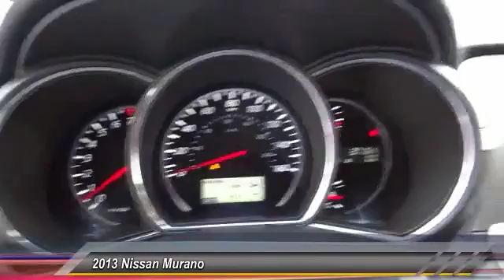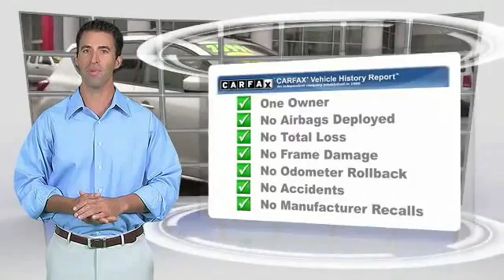2013 Nissan Murano Buena Park, Cerritos, Fullerton, La Habra, Anaheim BU6246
&nbsp;

6501 Auto Center Dr.

BUENA PARK NISSAN PROUDLY SERVING ORANGE COUNTY, LOS ANGELES, WEST COVINA, PASADENA, RIVERSIDE, SAN BERNARDINO COUNTY, AND SURROUNDING SOUTHERN CALIFORNIA LOCATIONS. THIS BRILLIANT SILV 2013 Nissan MURANO IS EQUIPPED WITH A 3.5L DOHC 24-valve V6 engine, AUTOMATIC TRANSMISSION, AND RECEIVES AN ESTIMATED 18 City/24 Hwy MPG. OR VISIT US AT 6501 AUTO CENTER DRIVE, BUENA PARK, CA 90621 CARFAX Certified 1-Owner 2013 Nissan MURANO 2WD 4dr SV CARFAX CLEAN, CARFAX CERTIFIED ONE OWNER, and DEALER SERVICED. CVT with Xtronic. So clean, you can't even tell it's used. Are you looking for an used vehicle that is in incredible condition? Well, with this tremendous, reliable 2013 Nissan Murano, you are going to get it.. Your garage will only be the second one this one-owner Murano has parked in, and you can definitely see the pride of ownership it experienced in that first garage. Stock #: BU6246 | VIN: JN8AZ1MU0DW208898 | 2013 Nissan Murano 2WD 4dr SV Buena Park Nissan